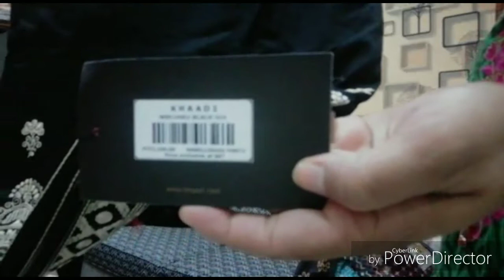# Aik booti wali Biryani Eman Fatima ka Khazany My khaddi collections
My Khaddi collection Aik booti wali Biryani# with Emaan Fatima Pakistani Mom.